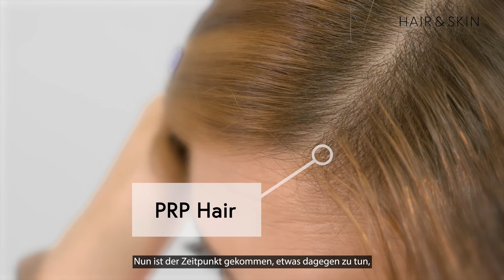Nilgüns Erfahrung mit ihrer PRP Kur bei HAIR & SKIN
Gestärkte Haarwurzeln und dichtes Haar – Nilgüns PRP Erfahrung bei HAIR & SKIN 💚

Eine erstaunliche Veränderung nach bloss 4 Behandlungen: Vor Nilgüns Behandlung wachte sie mit Haaren auf dem Kopfkissen auf. Genetisch bedingtem Haarausfall kann man mit einer PRP Kur vorbeugen. Jetzt spürt sie die Veränderung regelrecht und schreitet sorgenfrei und mit kämpferisch starkem Haar dem Alter entgegen.

Was ist eigentlich eine PRP Behandlung?
Die PRP Haarwurzelbehandlung eine völlig natürliche Therapie gegen Haarausfall und für gesteigertes Wachstum speziell nach Haartransplantation.
Basis der Behandlung ist körpereigenes Blutkonzentrat, das aus plättchenreichem Plasma besteht und therapeutisch wertvolle Stammzellen enthält. Die hocheffektive Therapie mit Eigenblut kurbelt das Haarwachstum an, versorgt deinen Haarwurzeln mit essenziellen Nährstoffen und fördert Zellerneuerung und Zellregeneration. Unkompliziert, ambulant und aufgrund des körpereigenen Wirkstoffs PRP auch ohne unerwünschte Risiken.
Für dich jedoch ganz einfach fühl- und sichtbar an dickerem, dichterem, gesünderem Haar!

Wie wirkt sich eine PRP Behandlung auf deine Haare aus?
Drei gute Gründe sprechen für PRP:

1.) Eine PRP Haarwurzelbehandlung kann Haarausfall reduzieren.

2.) Schütteres, dünnes, brüchiges Haar kann sich im Anschluss an die Therapie wieder dicht, voll und kräftig zeigen.

3.) Transplantiertes Haar wächst in Kombination mit der PRP Haarwurzelbehandlung mit grösserer Wahrscheinlichkeit an neuer Stelle ein.

HAIR & SKIN hat mehr als 5’500 zufriedene Patienten